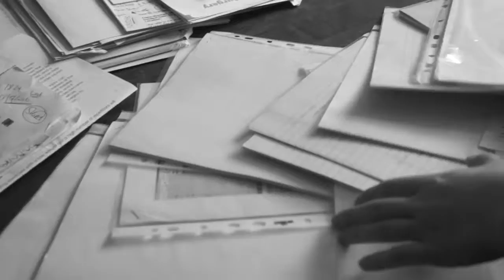Preliminary Filming Task: Hello Part 2